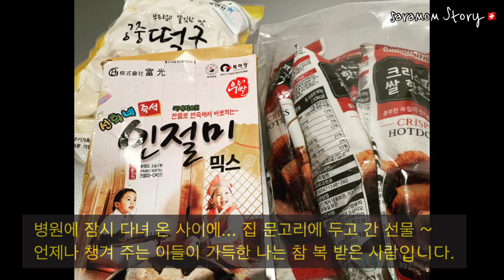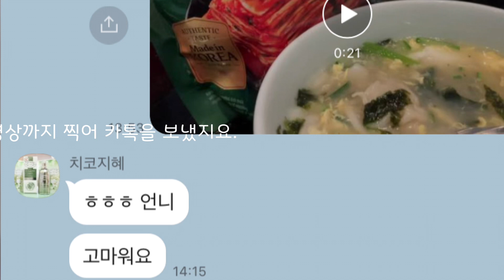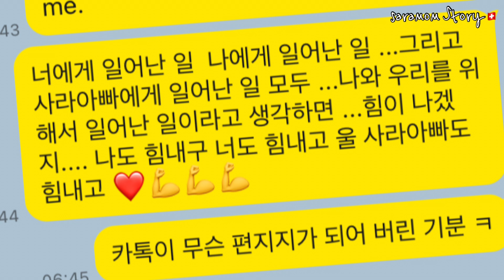🎀사라맘의 일기장 |🇨🇭SEE YOU IN SWiSS 하루 늦은 떡국 ~🥣💕✍️